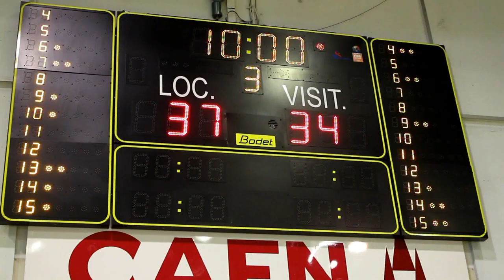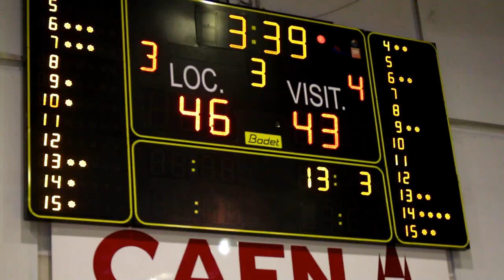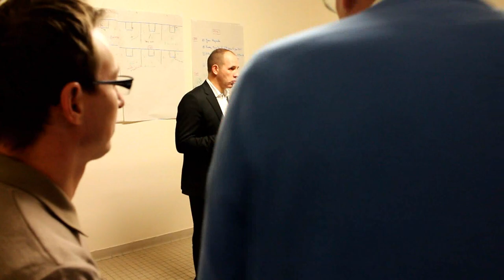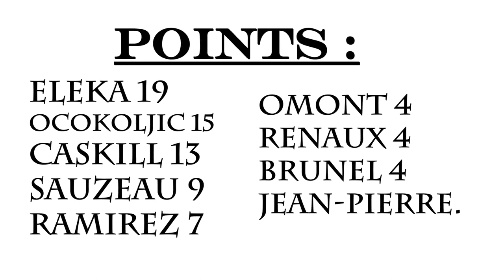GAMEDAY CBC vs CALAIS 2013/2014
Le match CBC - Calais En vidéo!
Retrouvez l'interview d'Hervé Coudray sur RADIO CBC!